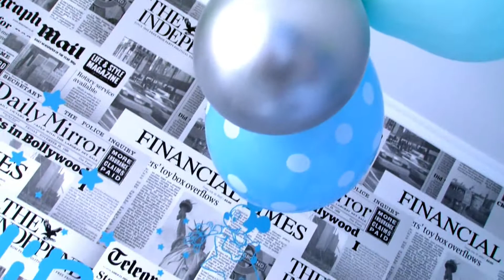Hastane Çikişl Miran Yalcin Tutrakan FULL HD